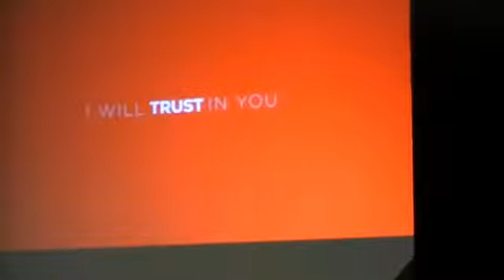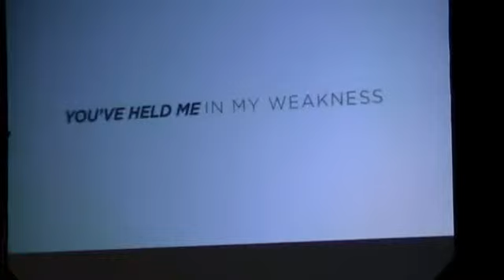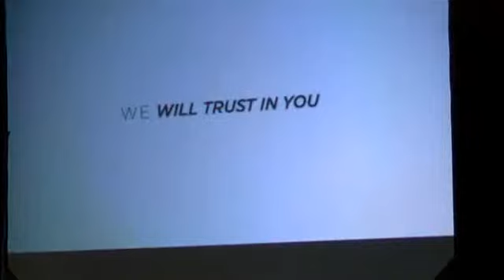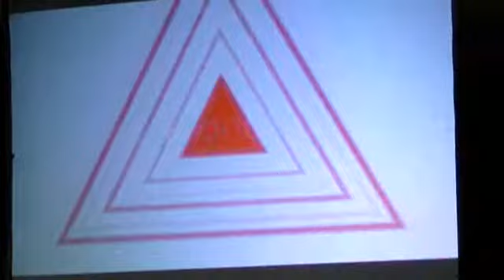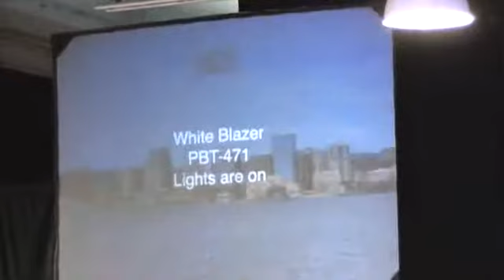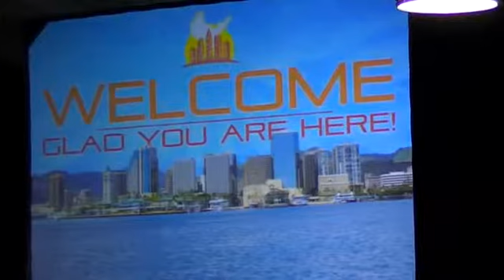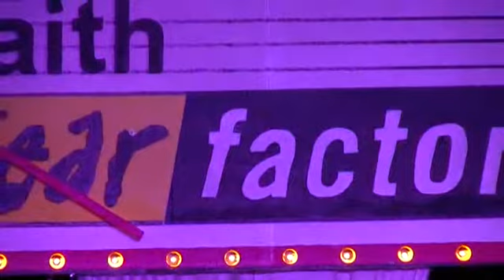New Hope Metro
New Hope Metro - Captured Live on Ustream with the Ustream Mobile App